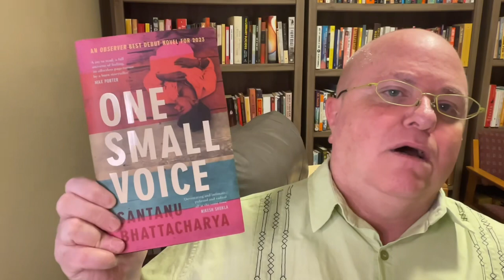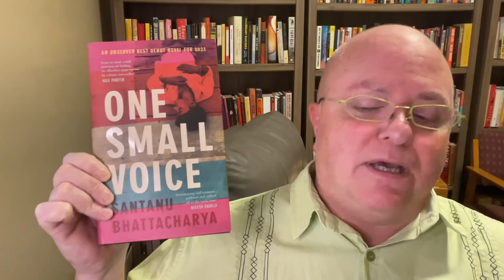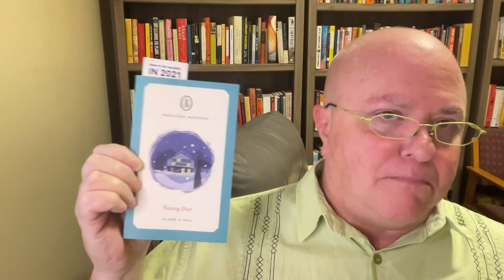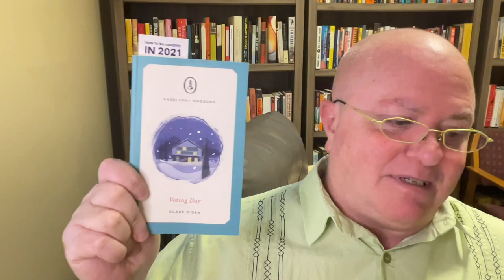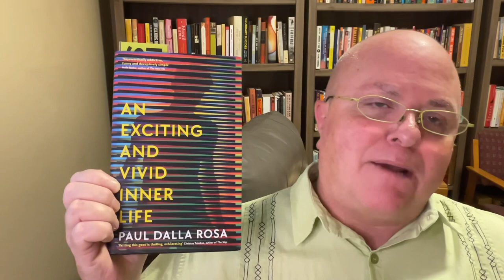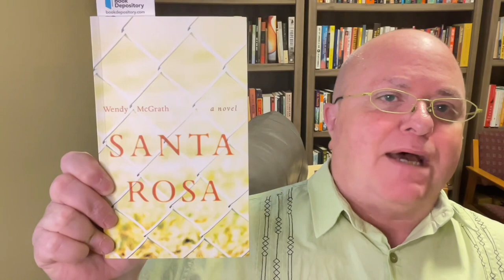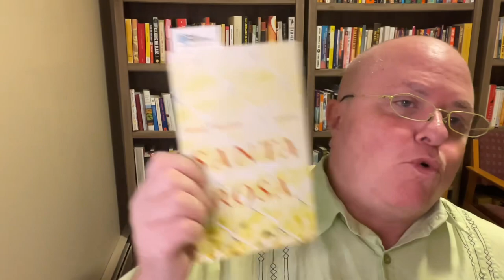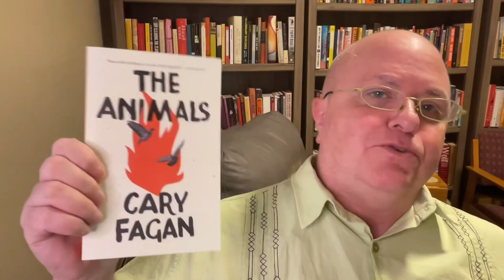Friday Reads: Good to hear your voice - no, not yours…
Time stamps (scroll down for Goodreads links):

00:00 Intro

2:39 Weekly Highlights

06:50 The Buddy Reader from Hell

09:33 One Small Voice by Santanu Bhattacharya

12:03 Voting Day by Clare O'Dea

16:03 An Exciting and Vivid Inner Life by Paul Dalla Rosa

20:24 Santa Rosa by Wendy McGrath

23:55 The Jaguar by Sarah Holland-Batt

24:57 The Animals by Cary Fagan

25:27 Y/N by Esther Yi

An Exciting and Vivid Inner Life by Paul Dalla Rosa